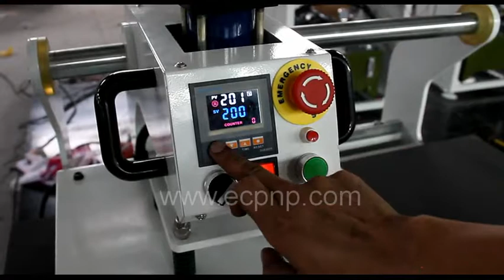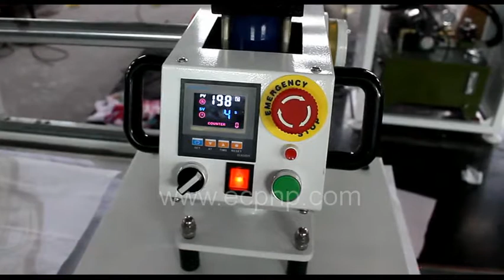Two Working Station T-Shirt Heat Press Machine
Specification:
Model No. EC-XHB2
Machine Type T-Shirt Heat Press Machine
Controller Digital Time & Temp. Controller
Voltage 110V/ 220V/ 380V
Power 1.4kW/ 1.7kW/ 1.8kW/ 3.0kW
Time Range 0-60sec.
Max. Temp. 245°C (473°F)
Printing Area 380mm x 380mm (15" x 15")/ 400mm x 500mm (16" x 20")
400mm x 600mm (16" x 20")/ 500mm x 600mm (20" x 24")
Air Compressor Required
Package Size 1080mm x 670mm x 520mm(16'' x 20'')
Application:
T-shirt, Puzzle, Mouse Pad, Metal Board, Coaster, Slipper, Bag, Cushion, etc.
Features:
1. Solid steel framework & stainless steel hardwares.
2. Fully digital temperature & time control.
3. Automatic alarm, temperature & time recycle.
4. Teflon-coated thick heat platen, speed & even heater technology.
5. Pneumatic drive, double platforms, shuttle heat platen
6. Emergency release device and air regulator monitored.
7. Heat & pressure averaged, enable for high demand heat press.